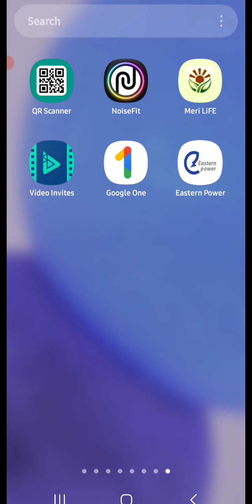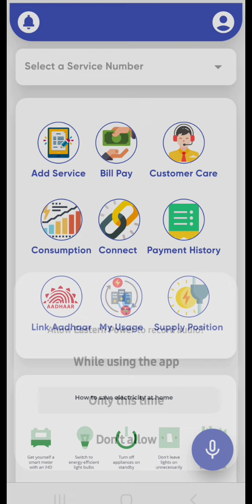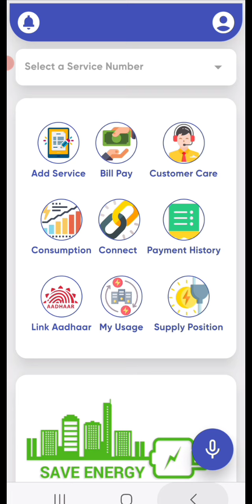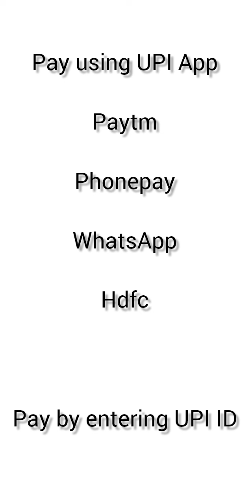How to pay current bill through Eastern power App ఇక నుండి ఫోన్ పే ద్వారా కరెంట్ బిల్ కట్టలేరు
కరెంట్ బిల్ ఆన్లైన్ లో కట్టే విధానం